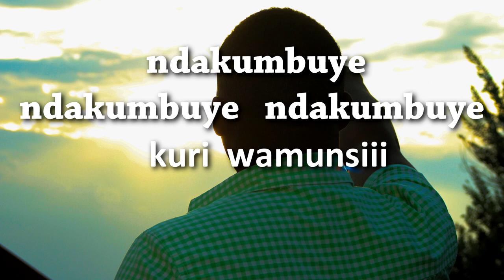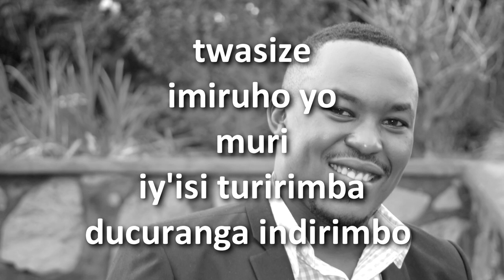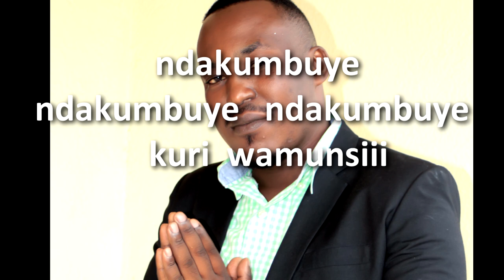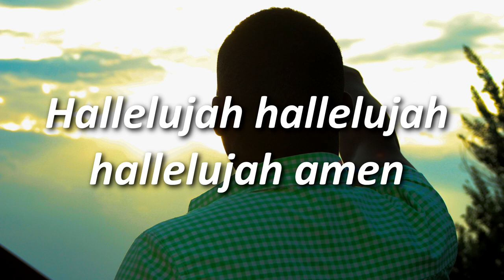Ndakumbuye Rev Olivier